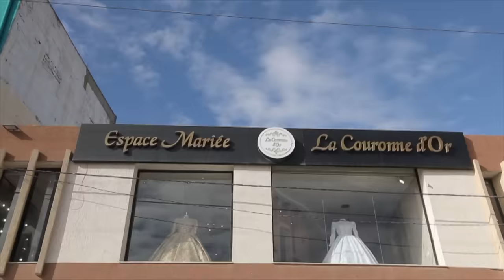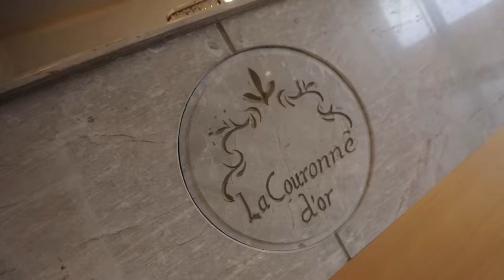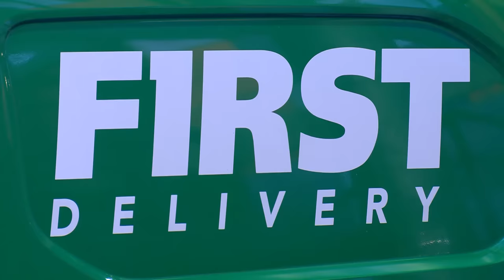Fekret Sami Fehri S06 Episode 16 13-01-2024 Partie 02 | Mariem Dabbegh